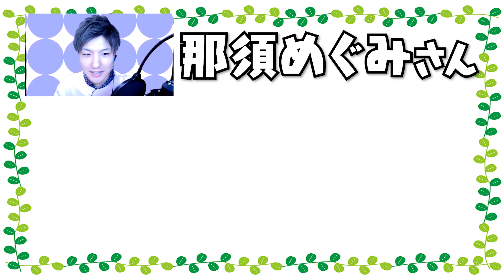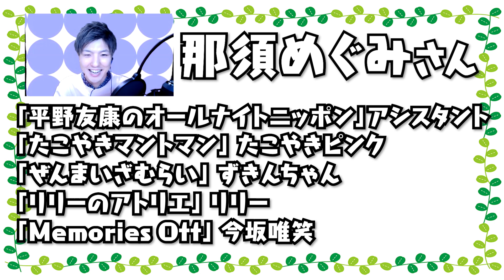【那須めぐみ】こんな可愛い声で「萌え」に向いてないって！？【フリートーク編】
記念すべき第一回目！

次回：【ゲスト：那須めぐみさん②】ゲストのストイックすぎる一面が明らかに…。【声優オモテウラ】

【ゲスト】
■那須めぐみさん

【出演者】
■大塚みずえのTwitter(@mizueyon)

【編集】
■ワトソンのTwitter(@Hitotose_Watson)

【協力】
■スターダストプロモーション ゲーム事業部
■即興23区